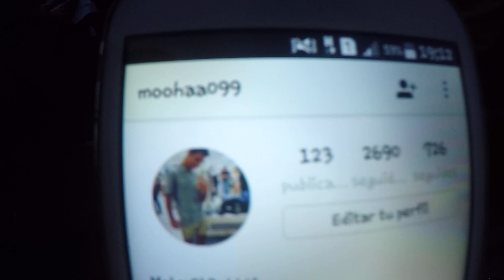Pol Eros BeErre vs Aiden Zeraisel Alberto - Grupal - 4tos